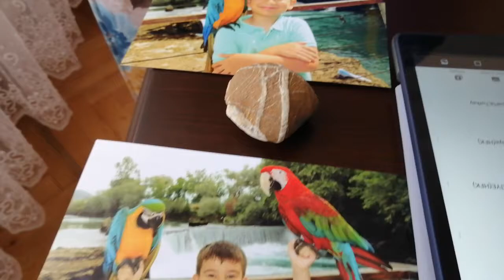Güzel Bir Akdeniz Tatili- Bölüm 2 (HFK)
Hakkı furkan kılıçlı, Mediterranean holiday regions, akdeniz bölgesinde ziyaret edilmesi gereken yerler,